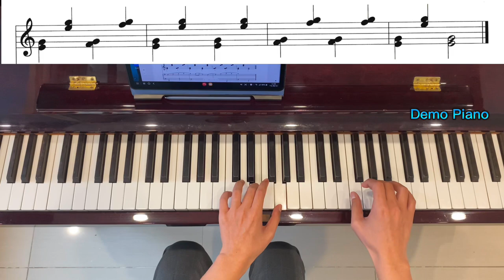Lesson 22: Evening Song, Audio 44, John Thompson’s Easiest Piano Course, Part 2